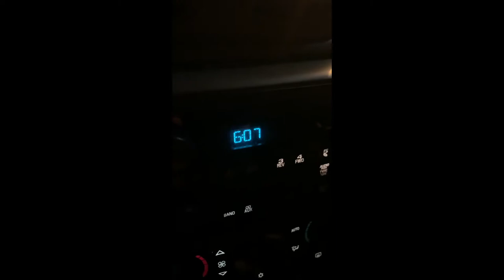A Day in the Life of a William Jewell Softball Player